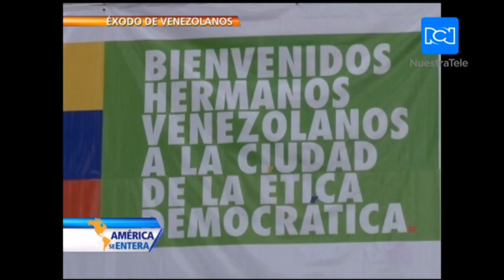Autoridades de Santander garantizan salud y educación de los niños venezolanos en Colombia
Las autoridades de Santander activaron planes de contingencia, para garantizar la salud y educación de los niños venezolanos que huyen de la crisis política y económica de su país.